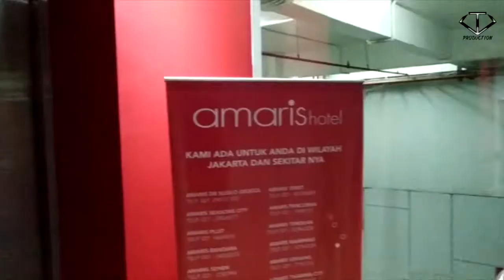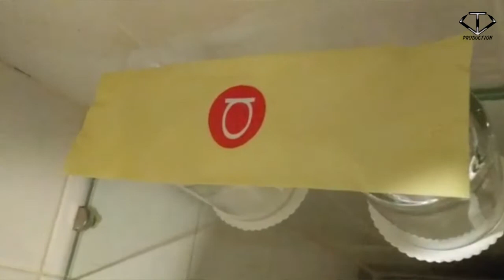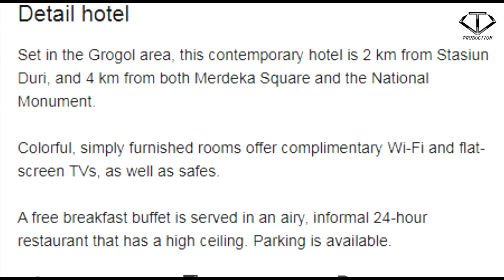Review Amaris Hotel Jakarta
Colorful rooms in a contemporary hotel offering a restaurant, plus free Wi-Fi & a breakfast buffet.
Address: Jl. Dr. Susilo Raya No.4, RT.1/RW.3, Grogol, Kec. Grogol petamburan, Kota Jakarta Barat, Daerah Khusus Ibukota Jakarta 11450